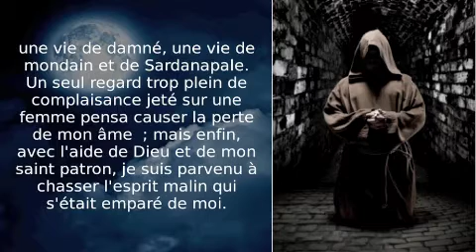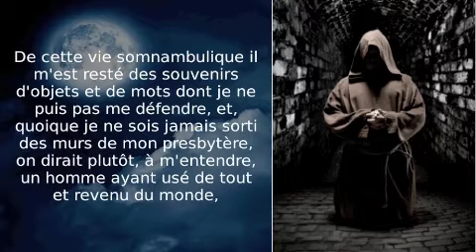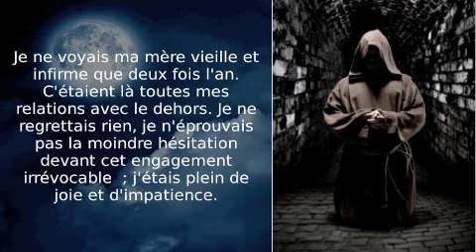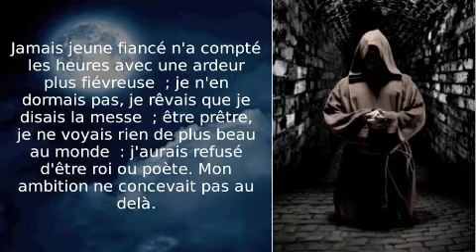La Morte amoureuse (extrait)